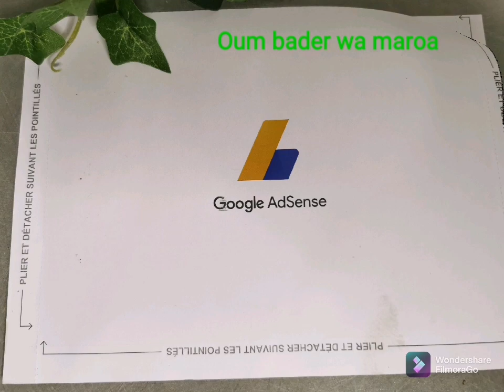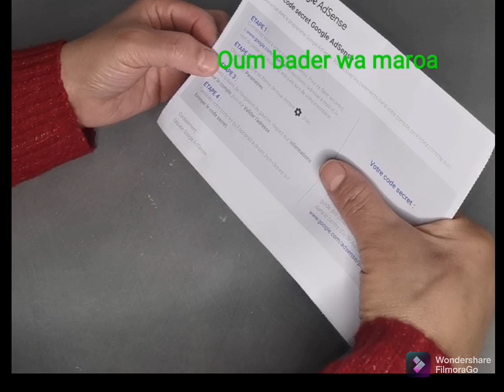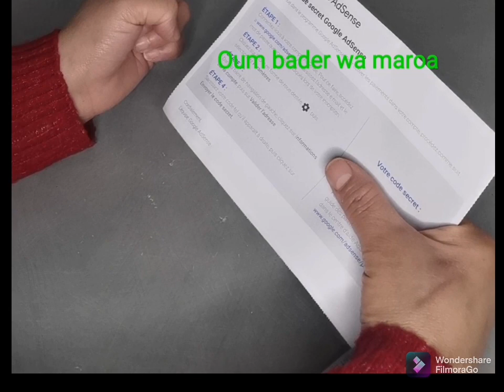ادسنس adsense adsensecode